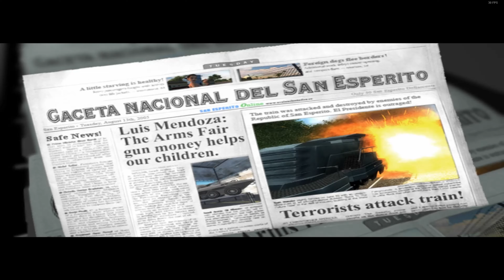Just Cause 1,2,3,4 Gaming Compilations #3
Emperor Banzai plays just cause 1,2,3,4 and here are some of my favourite moments!